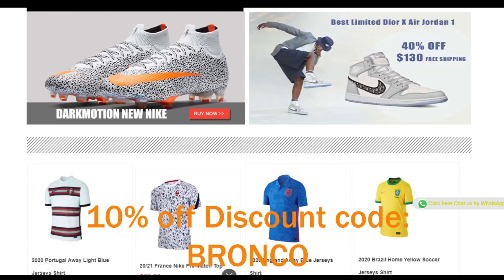NBA Fan Reacts To Footballer's Drip!! | Drip or Skip?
NBA Fan Plays Drip or Skip with different Football players outifts.